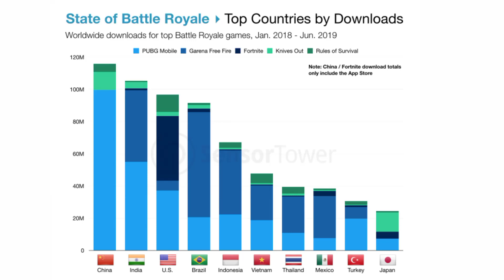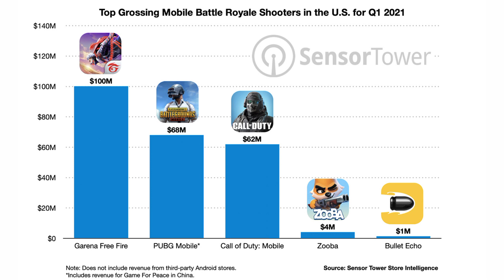Amazing Facts About Garena Free Fire Fact.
Hello friends welcome back to our channels.

Watch out the amazing facts about Garena Free Fire which you didn't knew